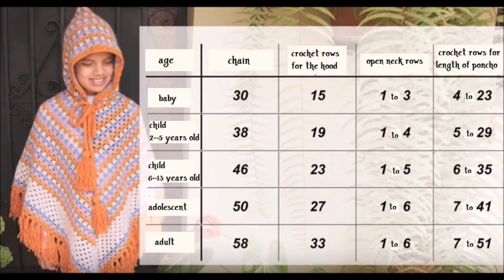Tutorial Four Corner Hooded Poncho part 1a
In this part I show how to shape the neck opening and the body of the four corner poncho. I have included pictures what it looks like after 7 rows of the body. Please remember these do NOT represent the finished object.